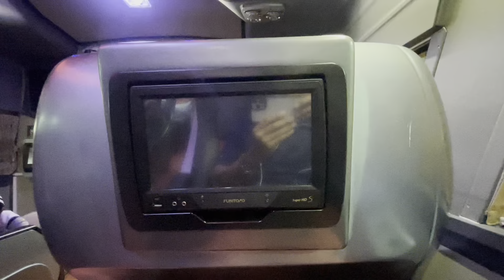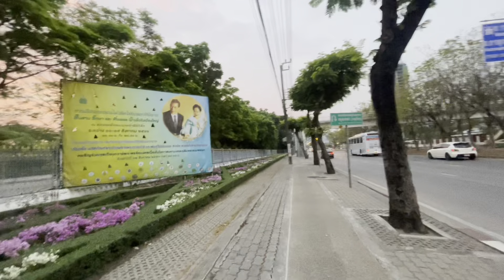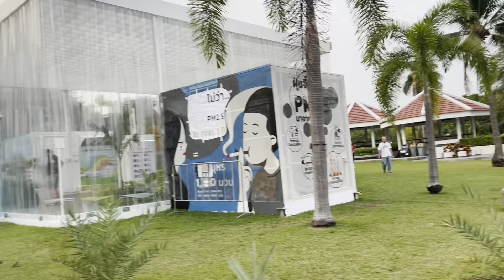Fir Se Bangkok Aa Gaya Wo bhi Nana Plaza Paas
Nana Plaza
Chiang Mai to Bangkok
Thailand travel
Chiang Mai
Bangkok
Thailand